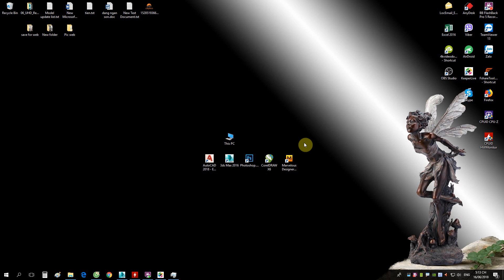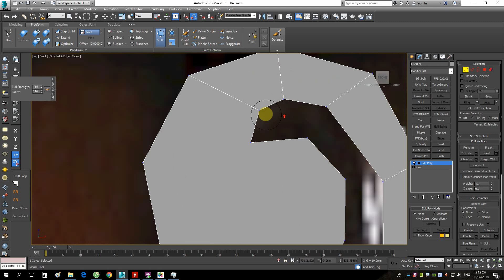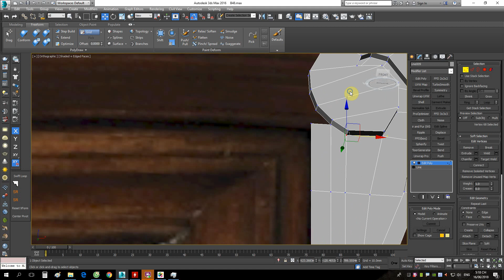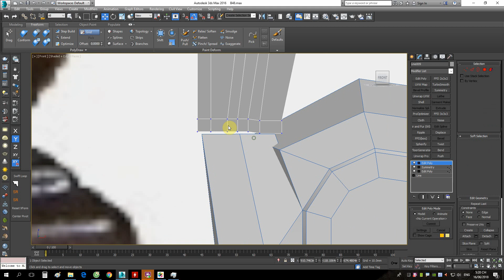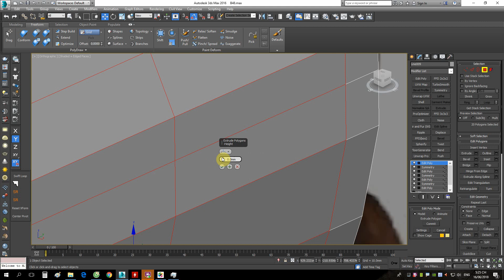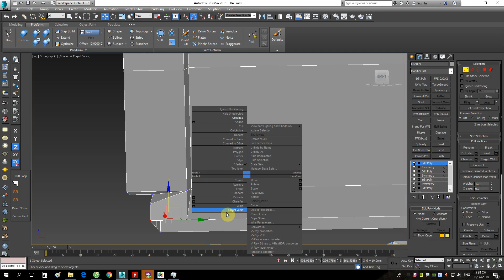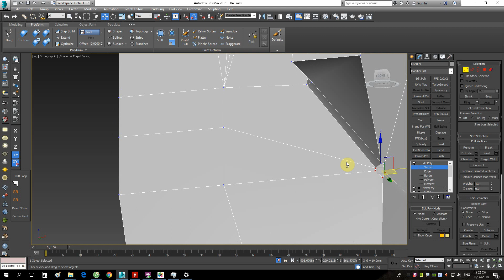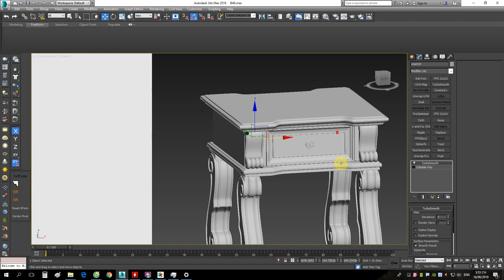♛ HỌC DỰNG HÌNH 3DSMAX NÂNG CAO | Bài 48: Vẽ cái đôn